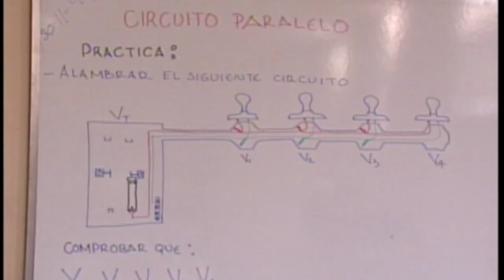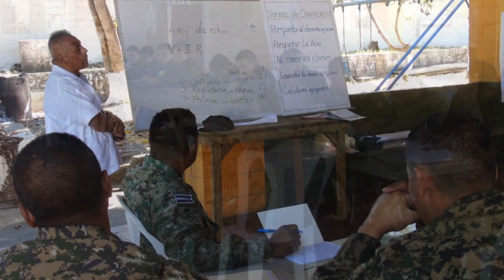17 MAR 2015 CLAUSURA DE CURSO ELECTRICISTA Y MANTENIMIENTO DE AIRE ACONDICIONADO POR APROSOFA CFE